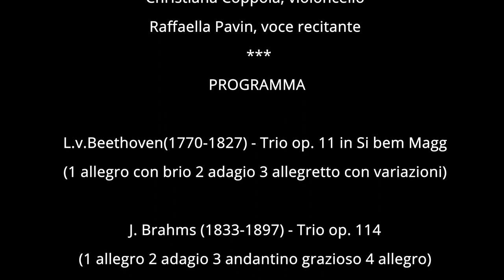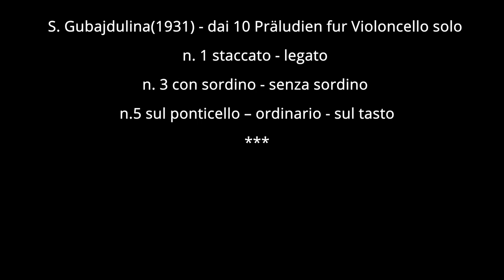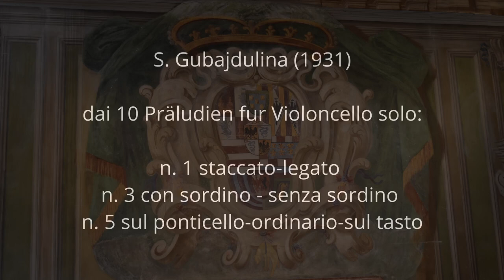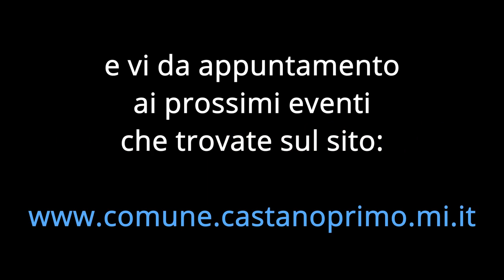DONNE DANTESCHE CASTANO P 8 3 2021 B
DONNE DANTESCHE
Lunedi 8 marzo 2021, ore 18
dalla Sala Rappresentanza di Villa Rusconi

Conservatorio Guido Cantelli di Novara - Trio ArDeCo
Ludovica De Bernardo, pianoforte
Giacomo Arfacchia, clarinetto
Christiana Coppola, violoncello
Raffaella Pavin, voce recitante
PROGRAMMA
L.v.Beethoven(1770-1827) - Trio op. 11 in Si bem Magg
(1 allegro con brio 2 adagio 3 allegretto con variazioni)

J. Brahms (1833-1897) - Trio op. 114
(1 allegro 2 adagio 3 andantino grazioso 4 allegro)

S. Gubajdulina (1931) - dai 10 Präludien fur Violoncello solo
n. 1 staccato - legato
n. 3 con sordino - senza sordino
n.5 sul ponticello – ordinario - sul tasto

REGISTRAZIONE  AUDIO E VIDEO EFFETTUATA DA CLAUDIO OLDANI